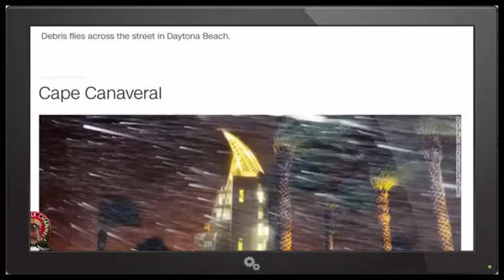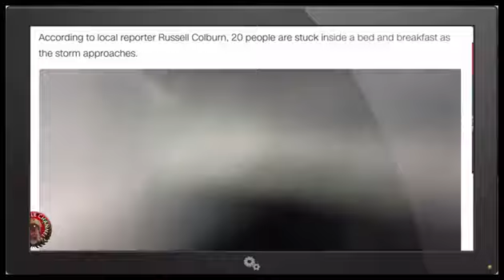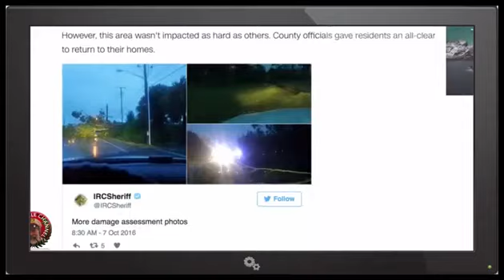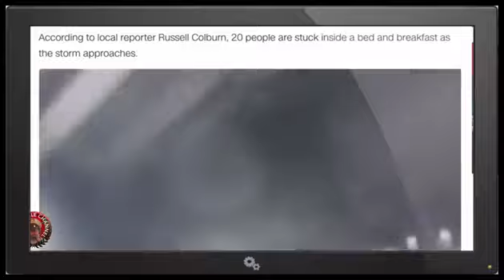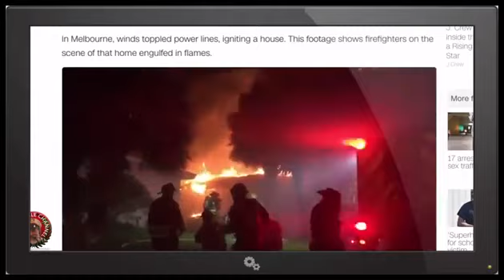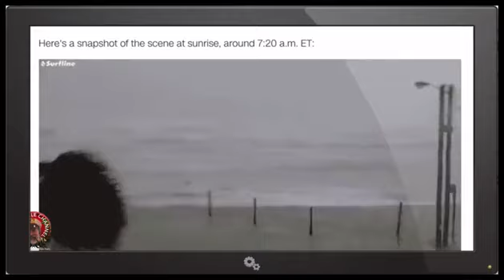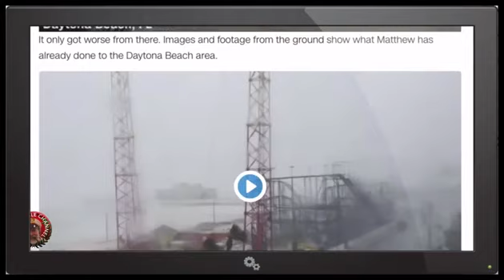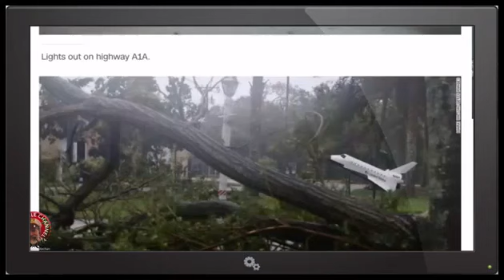REAL SCARY! Hurricane Matthew Florida Footage Update Latest Report, Scary Stuff, MUST SEE! - 2017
REAL SCARY! Hurricane Matthew Florida Footage Update - Latest Report, Scary Stuff, MUST SEE!

Matthew Temas Up with Nicole ! Unbelieavable - Shocking Nibiru Footage .

Furacão atinge a Florida (EUA) nesta Quinta Hurricane hits Florida (USA) this Thursday 06/10/2017.